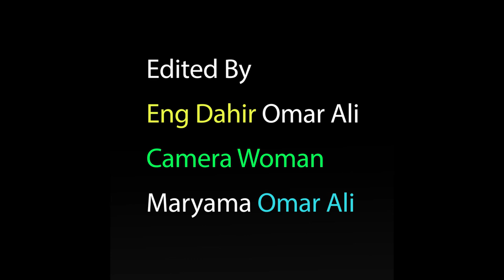DAAWO :- Suáal weydiinta Wasiirka amniga ee Golaha shacabka